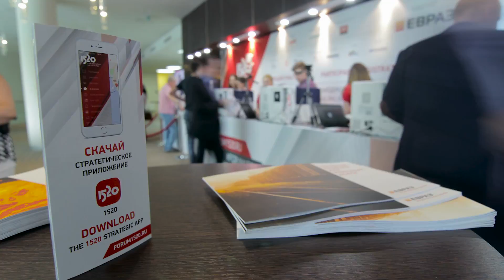"Стратегическое партнерство 1520" - международный бизнес форум.